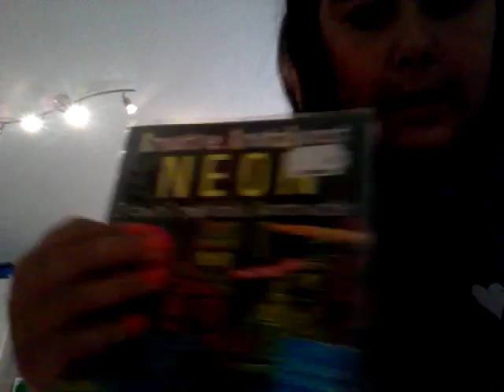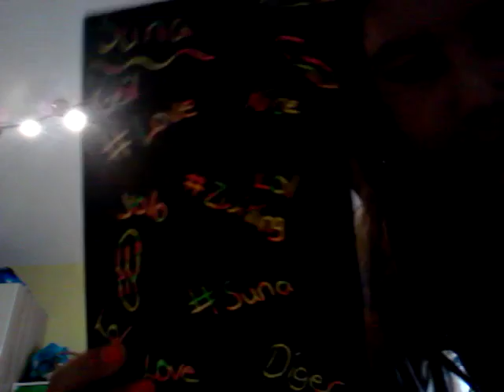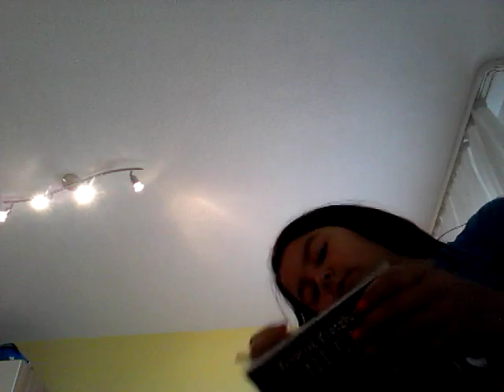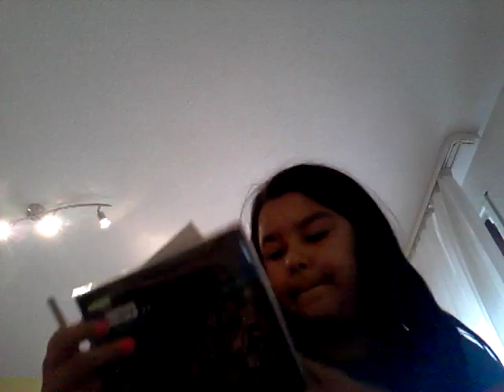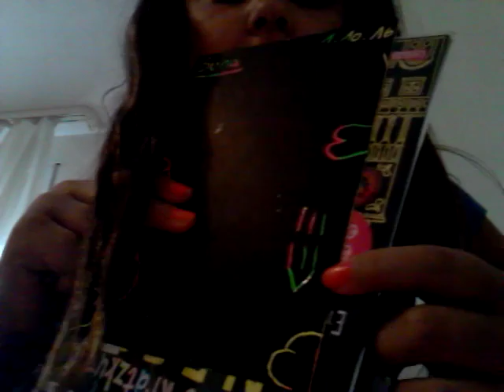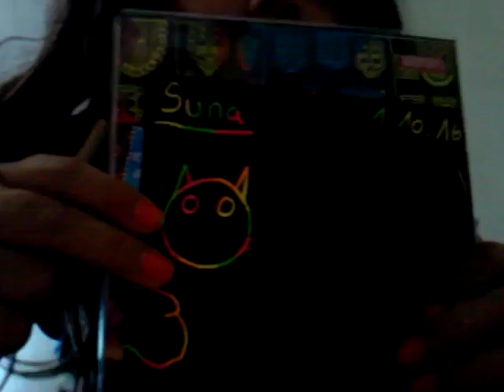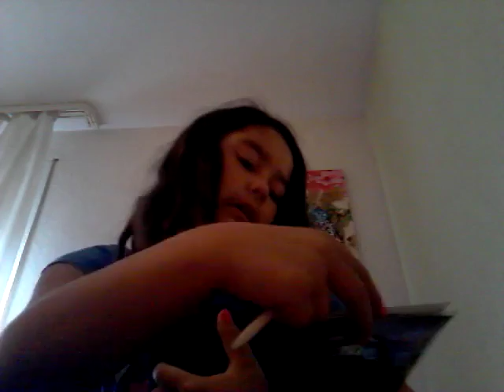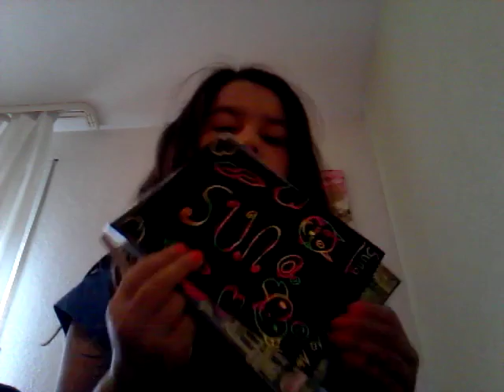Kreative Kratzkunst zum Zeichnen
Verschiedene Farben Neon, Gold, Silber